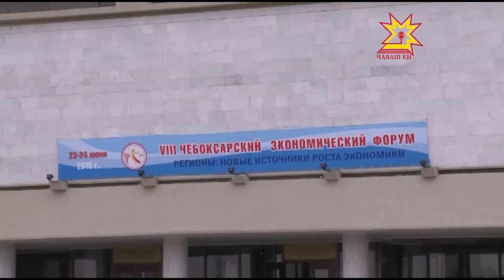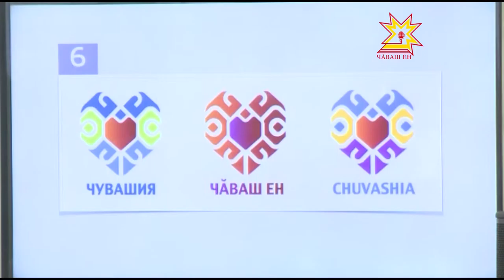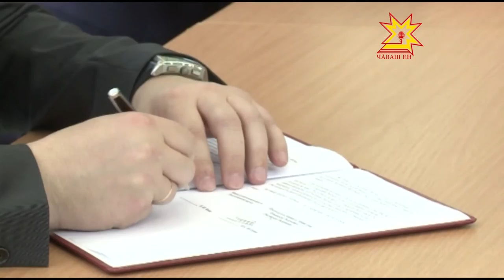VIII Чебоксарский экономический форум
Уже восьмой год подряд летом на несколько дней столица Чувашии превращается  в экономическую столицу Поволжь-я. Сегодня 23 июня стартовал  Чебоксарский экономический форум.